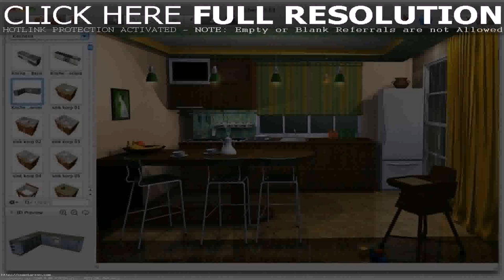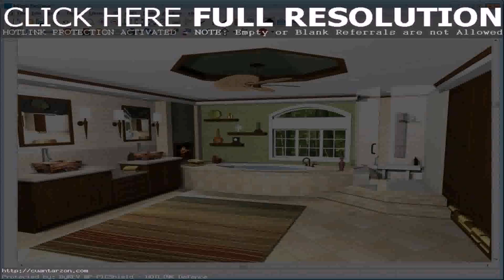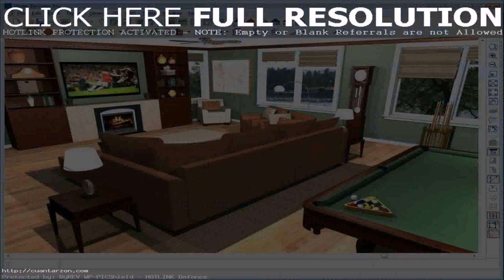Home Design Software India Free (see description)